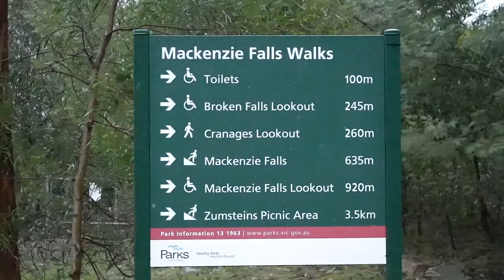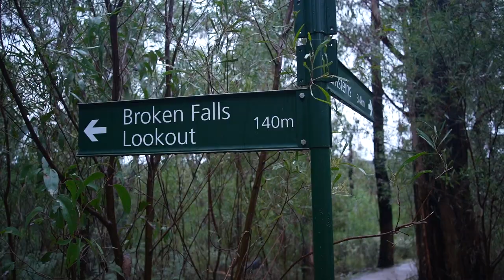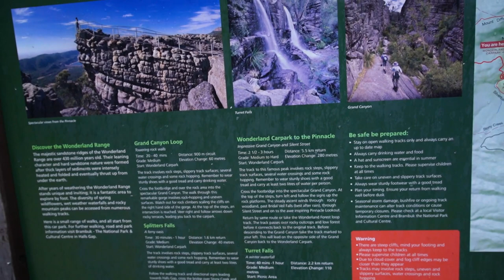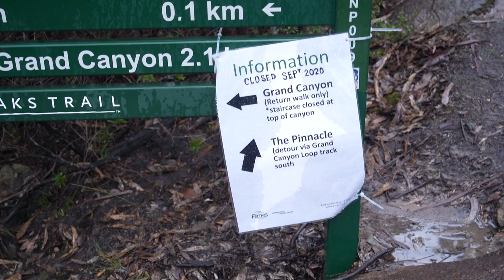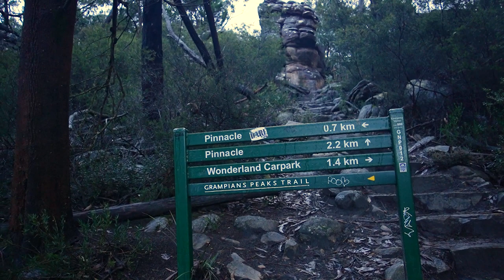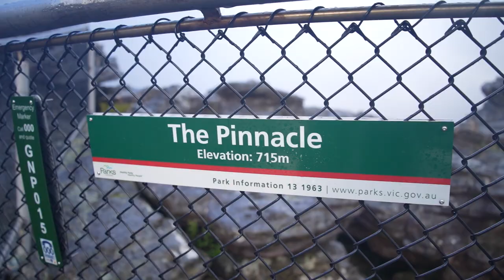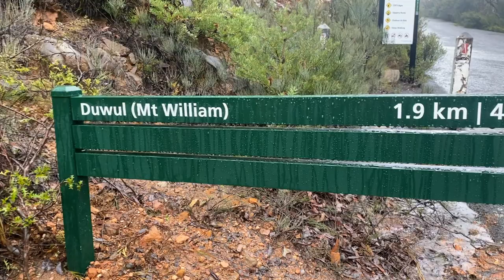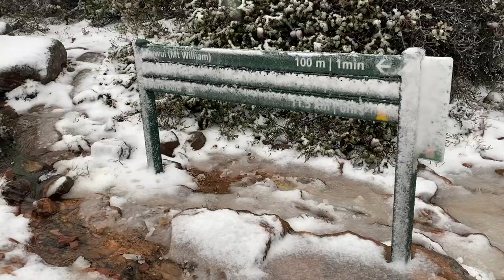Hiking to SNOW in The Grampians 2021 😱 Mount William summit, The Pinnacle & MacKenzie Falls vlog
I spent 48 hours in The Grampians National Park, staying at Breeze Holiday Parks Grampians (five minutes out of Halls Gap).

The first walk I did was to MacKenzie Falls, a gorgeous waterfall I'd been to before. It was raining and there was plenty of water around so the waterfall looked great! It's a steep walk down lots of stairs to the base of the falls but definitely worth it and it's not too far.

I then attempted to check out the view at Reed Lookout however the weather was too bad and the lookout was completely white and in a cloud 😂

The Pinnacle was next on my list and luckily the rain held off for me for majority of the walk. I started the hike from Wonderland Carpark and first went via the Grand Canyon which was pretty impressive. I then continued on the trail to Silent Street which was probably my favourite part of the whole hike.

Eventually I made it to The Pinnacle Lookout where I was lucky enough to get a pretty clear view over Halls Gap and The Grampians. A very impressive lookout and a great hike to get there, I would highly recommend.

The following morning I headed up to Mount William as I wanted to attempt hiking to the summit. It's the tallest mountain in The Grampians, standing at 1,167m above sea level. It's only 45 minutes walk from the carpark to the summit but the weather was horrendous and I knew there would be no view from the top. I was however intrigued by the fact that there could possibly be SNOW at the top. I honestly didn't think there would be snow but I decided to start the hike anyway.

It's a steep walk to the top along a sealed road and the freezing cold weather made it even harder. It was all worth it when I started to see snow on the sides of the road which eventually led to the whole road being covered.

At the summit of Mount William there was so much snow, I actually couldn't believe it. Such a perfect way to end my short trip here.

Camera: Sony a7c

This is of no extra cost to you but it does mean you are supporting my content and helping fund future videos and adventures. So if you do use them, thank you!

FOLLOW ALONG FOR MORE TRAVEL CONTENT